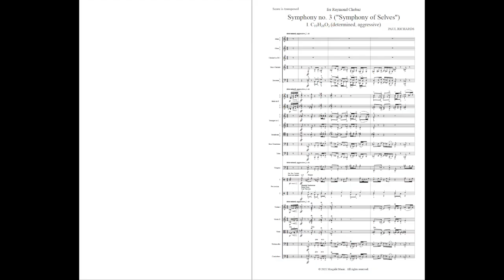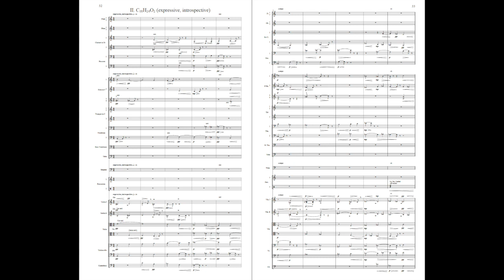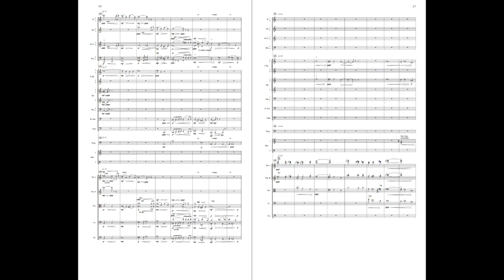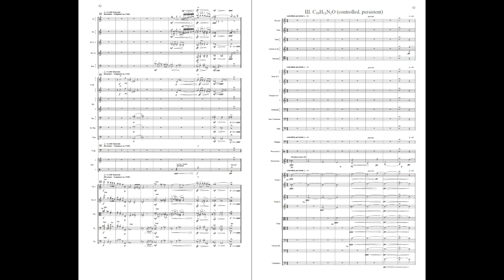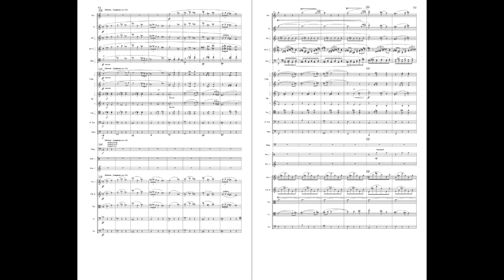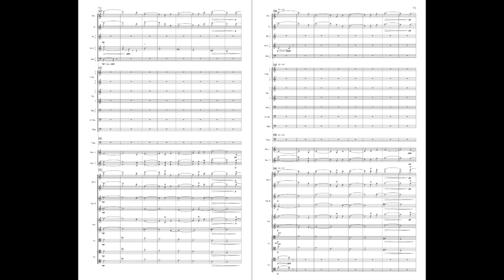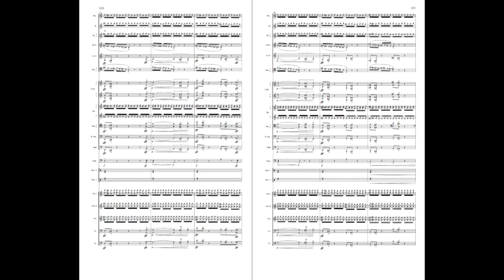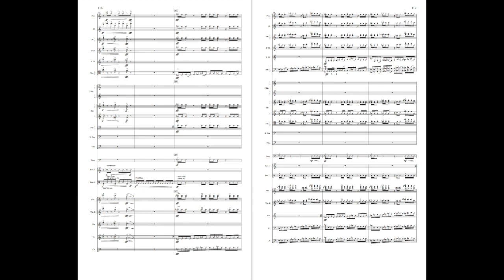Paul Richards: Symphony #3 ("Symphony of Selves")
Scrolling score video of Symphony #3 ("Symphony of Selves") by Paul Richards.
Ocala Symphony Orchestra, Matthew Wardell, conductor, recorded live in concert.

I. C19H28O2 (determined, aggressive)   0:00
II. C18H24O2 (expressive, introspective)   5:41
III. C10H12N2O (controlled, persistent)   12:53
IV. C8H11NO2 (impetuous, enthusiastic)   17:58

Symphony no. 3 (“Symphony of Selves”), composed in 2021 in honor of the retirement of Dr. Raymond Chobaz from The University of Florida, was conceived in part as a companion piece to Carl Nielsen’s Symphony no. 2 (“The Four Temperaments”).  Where Nielsen’s work draws upon the ancient notion of personality traits being controlled by “humours” in the body, my work is based on recent research by Helen Fischer and others that posits that there are four temperament suites which are controlled by activation in different neural systems.  In creating the work, I tasked Maestro Chobaz with identifying musical excerpts that exemplify the traits that this theory posits, and I then built each movement around these passages:

I. The testosterone system (C19H28O2) correlates to the Analytical/Tough-minded suite of traits, including determination and aggression.  The movement incorporates passages from both of Mussorgsky’s operas:  the famous Coronation Scene from Boris Godunov, presented in a heavily modified form in the middle of the movement, and Prince Gallitsin’s march from Khovantchina, which emerges after the Godunov quote.
II. The estrogen/oxytocin system (one chemical component of which is C18H24O2) is linked to Prosocial/Empathetic tendencies, which includes expressive and introspective behaviors.  A chorale from the third movement of Bruckner’s Symphony no. 9 appears towards the end of the movement.
III. Cautious/Social Norm Compliant traits are linked to serotonin (C10H12N2O), and people rating high on this scale tend to be controlled and persistent.  A waltz from the first movement of Nielsen’s Symphony no. 3 can be heard in the middle of the movement.
IV. Curious/Energetic traits are associated with higher activation of dopamine (C8H11NO2), leading to impetuous and enthusiastic behaviors.  Fragments from the third movement of Janacek’s Sinfonietta are sprinkled throughout the movement.

The title “Symphony of Selves” comes from separate work by Fadiman and Gruber that posits that each of us are made up of several “selves”, while both the ancient notion of four temperaments and the present research suggests that no one is guided by a single system, but instead we all have a blend of traits.  The comprehension of something as complex and emergent as human behavior is bound to continue evolving, and whatever the ultimate explanation may be, I am intrigued by the idea that physiological processes (or even molecular structures) shape and guide us.  A single motive (the self?) is present throughout the symphony, shaped and guided by the quoted musical excerpts and posited suite of traits.